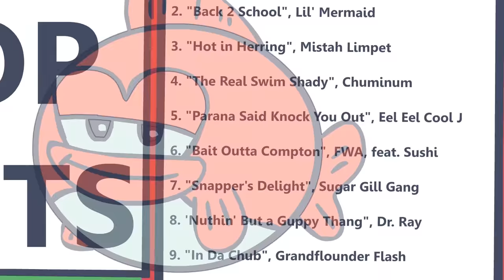Goldfish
Lyrics:
Oh hey, motherfucker. I’m a goldfish
Our attention span ain’t short at all
We just think that you’re all boring as shit

Rad ass gangster swimming round with his dope fins
Tricked out visage with his wicked freaking gold skin
I ‘m ‘a fuck your mom

Oh hey, stupid fucker. I’m a goldfish
All you Homo sapiens think you’re the shit
Just press your lips to the glass, so you can kiss my dick

Oh hey, oxy sucker. I’m a goldfish.
Chilling on the Billboard cause this single is a smash hit
Go on tour provided there’s a freshwater tank equipped

I know this song’s going gold like me
Y’all are jealous as hell, you can’t beat this MC
MC Cyprinidae

Oh hey, fucker. Wanna sleep with the fishes?
Bust a carp in your arse and leave you needing sixty stiches
Wearing grills in my gills, po-po up in my business

Oh hey, fleshy fucker. I’m a goldfish
Gangster ass figger wrecking shit like a rich pimp
Underwater castle with the bitches is where I live
I’m ‘a fuck your mom in my sweet aquarium
Don’t flush me down the John (dead)